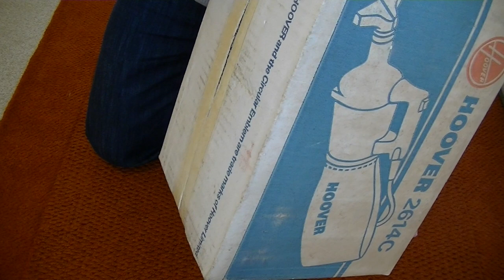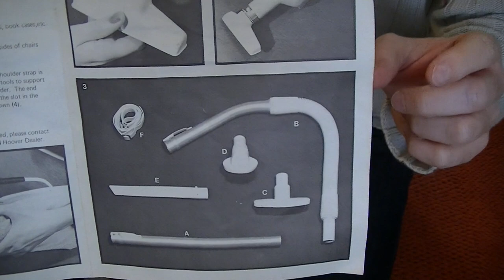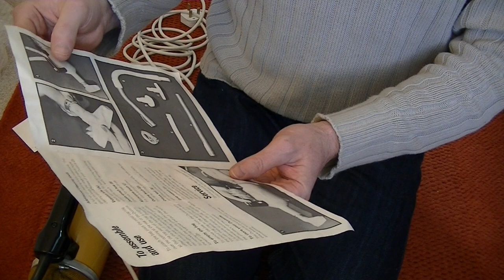Unboxing a Vintage 1977 Hoover Dustette 2614C Hand Held Vacuum Cleaner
I purchased this Hoover Dustette from Ebay for £14, compete with instructions and the original box.

This metal bodied mains powered vacuum cleaner has a cloth shake out bag and came with the Hoover all purpose nozzle, though an aditional tool kit was available.

Check out my Facebook page for exclusive video clips, vacuum cleaner brochures and other vacuum cleaner related news.